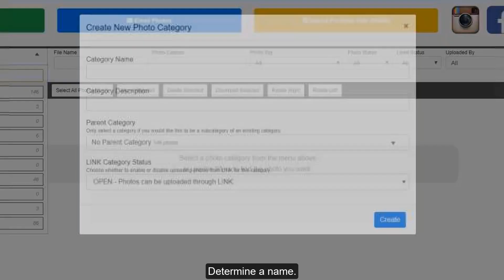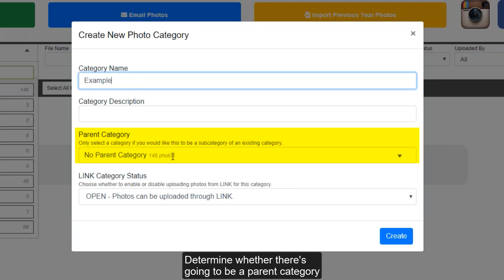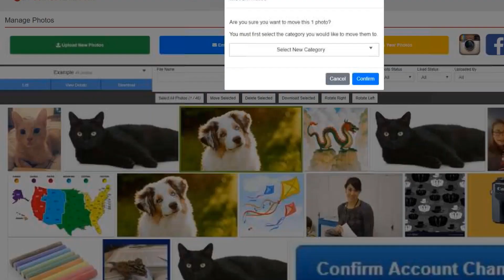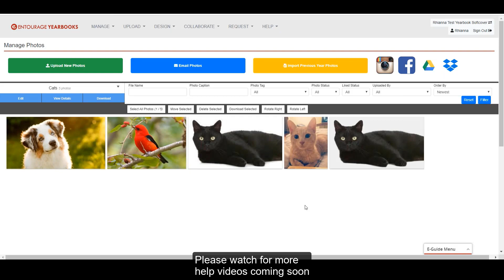How To Manage Your Photos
How to guide on managing your photos on the Entourage Yearbook's website!